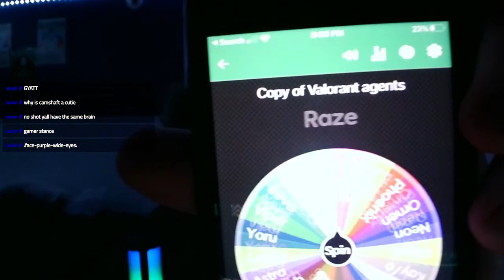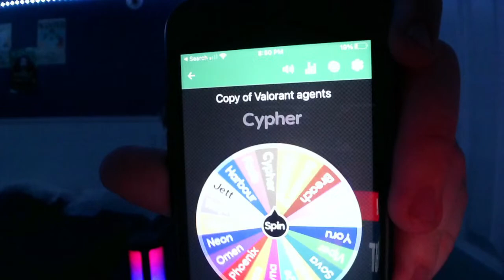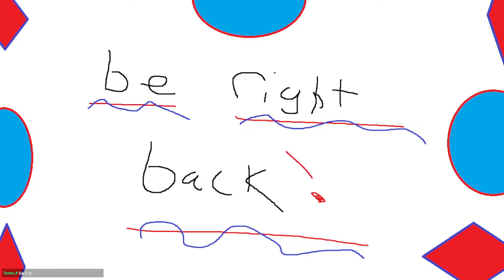ROAD TO PLAT // RANDOM AGENTS